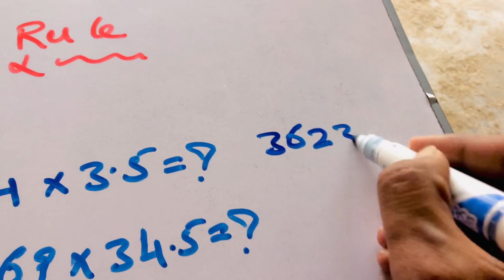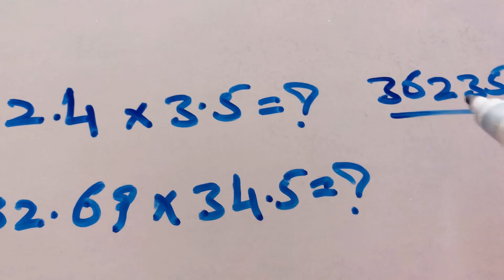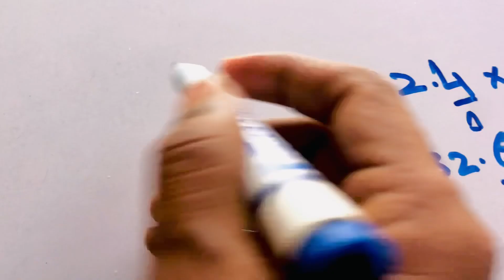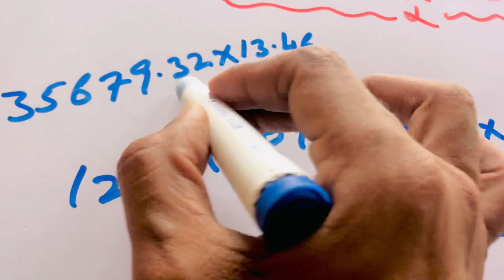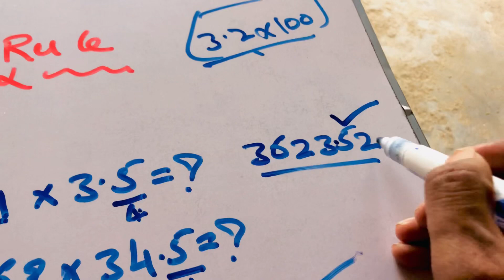Decimal Rule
Decimal Rule#decimal